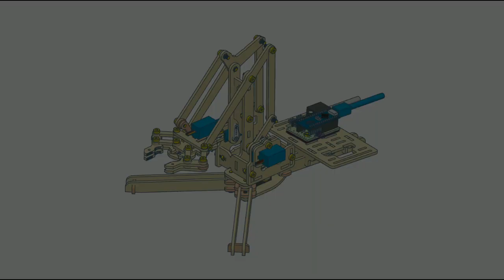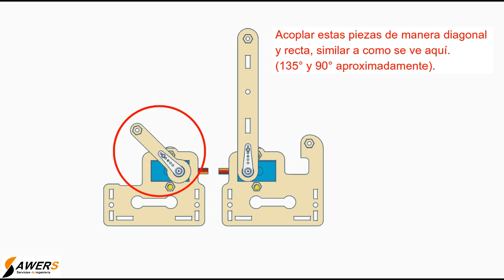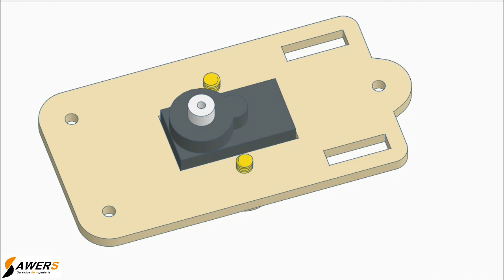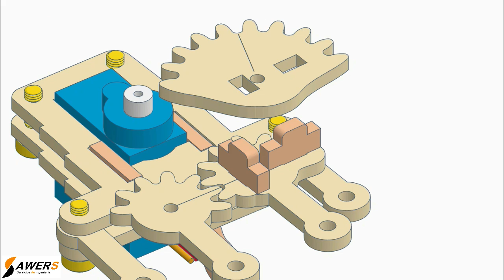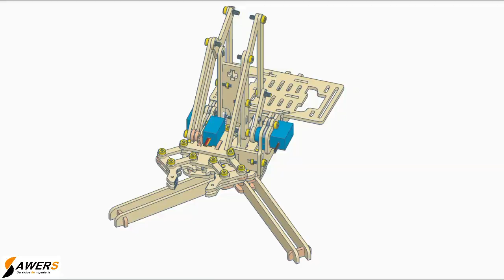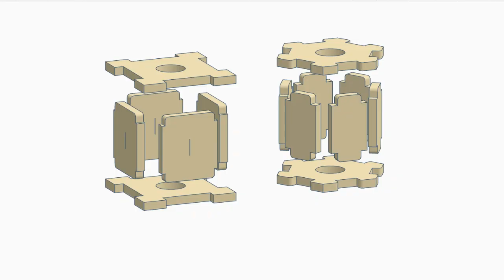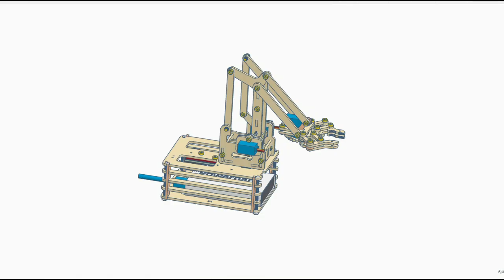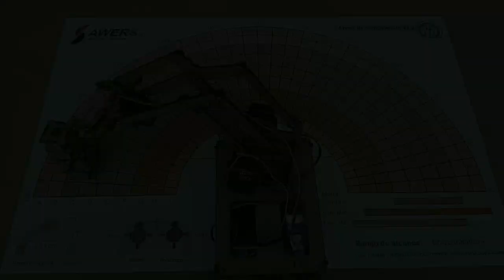Brazo robótico SKILLBOT V2 - Guía de ensamblaje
Vídeo guía para el correcto ensamblaje del robot SKILLBOT. Seguir los procedimientos en el mismo orden que el video. Observar cada una de las indicaciones que aparecen en letras rojas para no confundir las piezas o tornillos. Pausar el video de ser necesario para leer u observar mejor los detalles.

Soundtracks:
•⁠  ⁠Above & Beyond, Zoe Johnston - Love Is Not Enough (Hybrid Minds Remix)
•⁠  ⁠Above & Beyond, Gemma Hayes - Counting Down The Days (Keeno Remix)
•⁠  ⁠Billie Eilish - BIRDS OF A FEATHER (Rameses B 'Drum & Bass' Remix) FREE